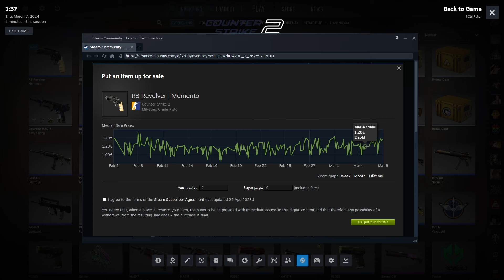Nach der Klausur ist vor der Klausur | Case 'n Espresso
Ein Fest!
Vorerst.

Wenn Du den Channel noch weiter unterstützen möchtest, hast Du hier meinen Baron

Case 'n Kaffee: Staffel 2 - Folge 125 | #264

images of players and teams used are published by hltv.org and found